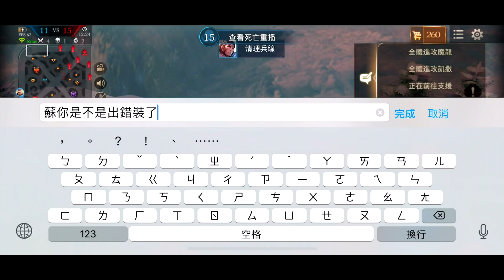你知道這個新造型是誰嗎？改版前超傻眼的一場！你有遇過我這種神隊友嗎？【傳說對決】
新造型圖片網路流出~
你知道圖片上的是哪位英雄的新造型嗎？

“夥計們，飆起來？！”
“生活嘛，最重要是開心！”